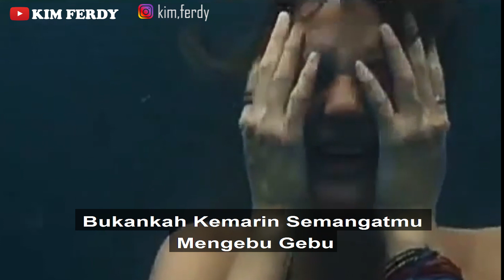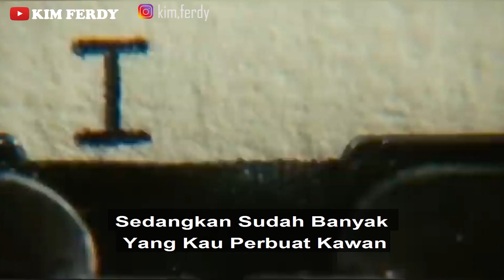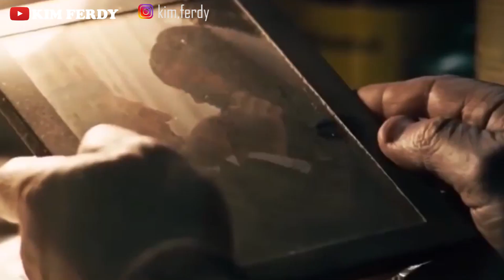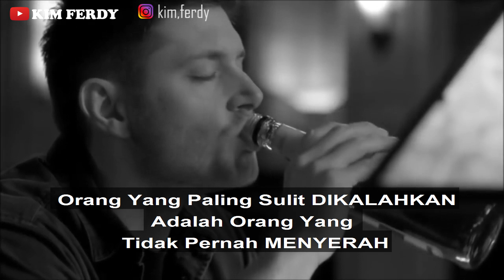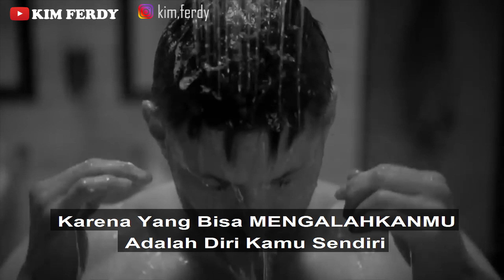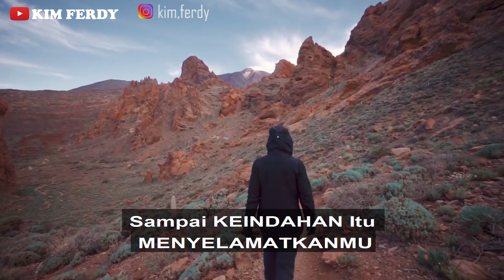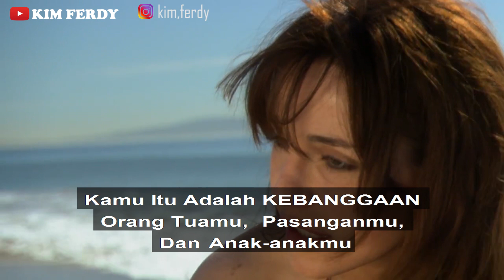Kenapa Kamu Menyerah ? - Video Motivasi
Tidak Ada Alasan Untuk Menyerah...
Kerjakan Saja Terus
Bergerak saja Terus
Sampai Mereka Yg pernah Tertawa Menjadi Terdiam

Yuk Gabung Di Komunitas KIM (Komunitas Kaya Itu Mudah)
Komunitas Positif Dan Membangung Diri Anda Dengan Menjalankan Bisnis Keren,
Info Klik: